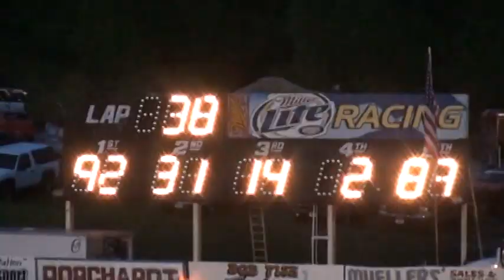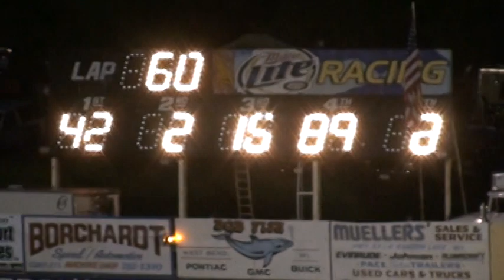5 16 2010 Alan Kulwicki Memorial Slinger Speedway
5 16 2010 Alan Kulwicki Memorial Slinger Speedway